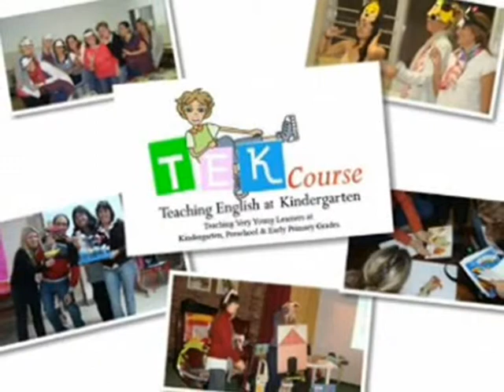Emergent Reader: "My favorite food"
Teachers at TEK COURSE created an EMERGENT READER.

Enjoy your Teaching - Grace Bertolini